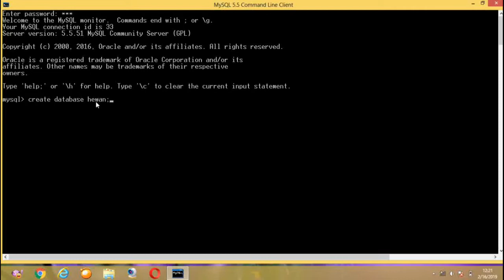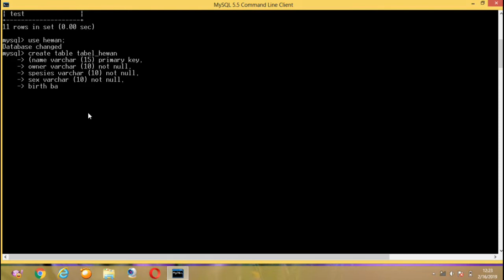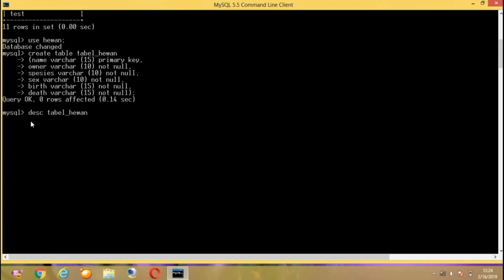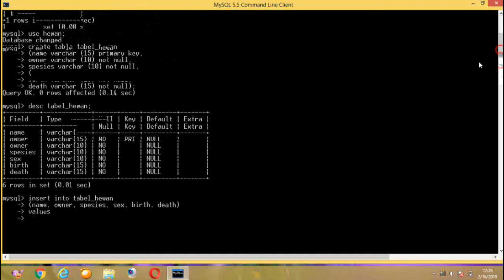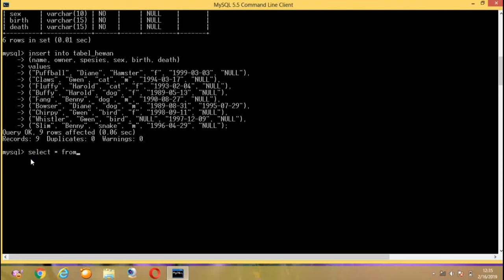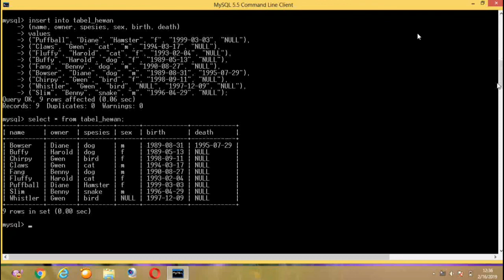Membuat database hewan dengan MySQL - Dasar Mysql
Membuat database hewan dengan MySQL

Hay semuaa, video ini berisi tentang latihan cara membuat database hewan dengan mysql. Langkah-langkah cara membuat database hewan dengan mysql ini merupakan langkah dasar mysql seperti penggunaan perintah : create database, show databases, use, create table, insert into table, dan select * from table.
Semoga video tentang Membuat database hewan dengan MySQL ini bermanfaat buat temen2 yang ingin berlatih mysql. Terimakasih

Perbanyak latihan yah,
Link membuat database pegawai :